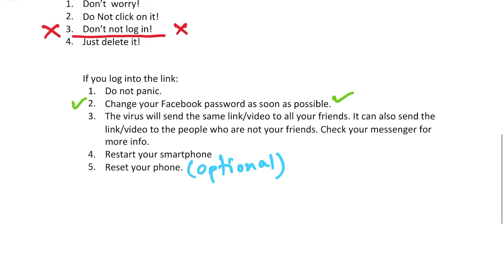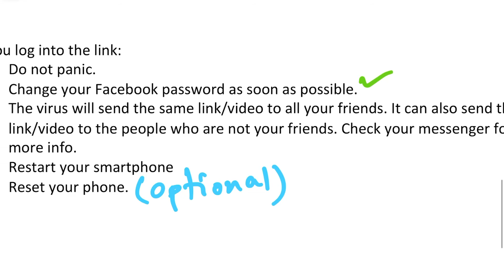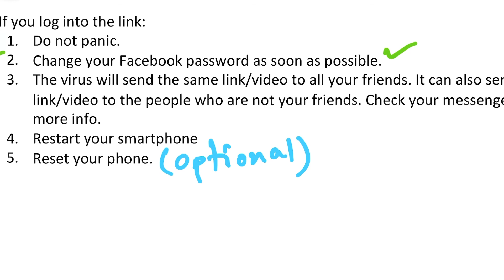“It’s you” link/video/Virus | Facebook Messenger Virus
Don't panic! Learn how to get rid of "It's you" Messanger virus!